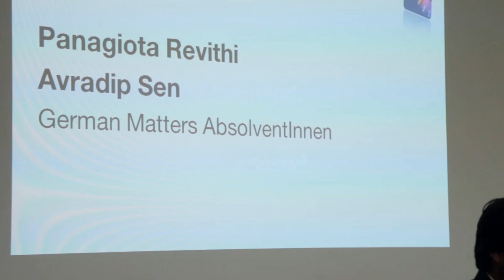Deutsch lernen an der TUM mit „German Matters“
Mit „German Matters“ erwerben internationale Studierende der TUM am Sprachenzentrum in kurzer Zeit solide Deutschkenntnisse. Sie erleichtern sich damit das Leben und Studieren in München und eröffnen sich interessante berufliche Perspektiven in Deutschland.

An dem Programm können Studierende aus englischsprachigen Masterstudiengängen der Informatik, Physik und Mathematik teilnehmen. Neben ihrem Fachstudium lernen sie in nur drei Semestern Deutsch bis zum Abschluss des Niveaus B1. Zudem nehmen sie an interkulturellen Workshops und berufsspezifischen Trainings teil und sprechen mit TUM Alumni über das Leben und Arbeiten in Deutschland.

Das Video zeigt die Abschlussfeier des ersten Jahrgangs. Absolventen und Absolventinnen sowie Gratulierende aus Hochschule, Politik und Wirtschaft erklären, warum „German Matters“ für die TUM und ihre internationalen Studierenden so wichtig ist.

► Weitere Informationen